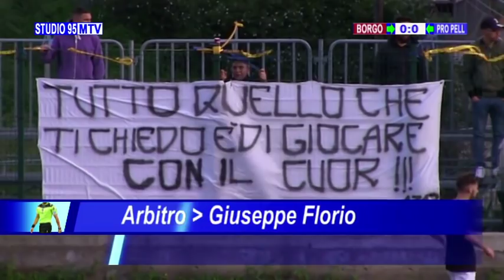BORGO GRECANICO VS PRO PELLARO 2 TEMPO